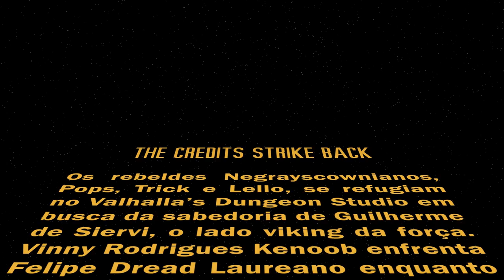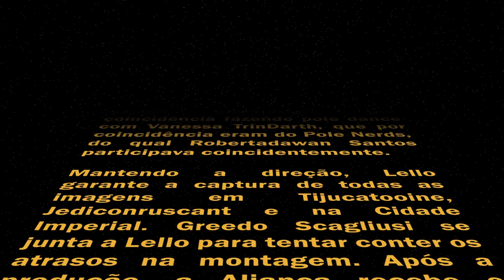Negrayscow - It's a Track - Star Wars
RESUMO dos 6 FILMES de STAR WARS em 5 min de música!

E o nosso produtor: Guilherme de Siervi